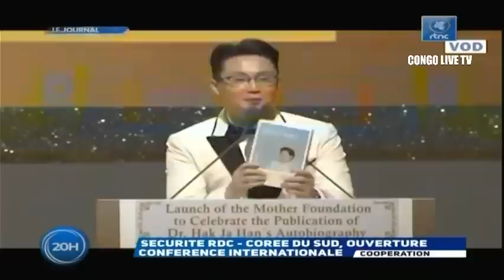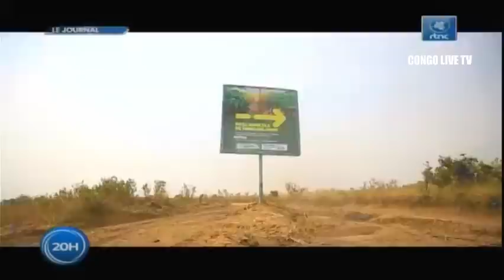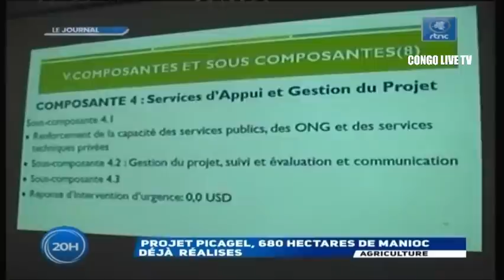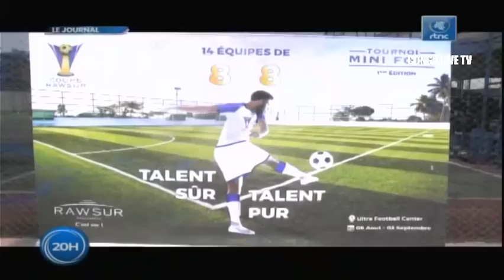🔴RDC : SUIVEZ LE GRAND JOURNAL DE CE LUNDI LE 08.08.2022 RTNC EDITION 20H00